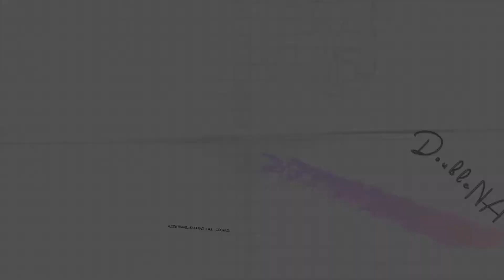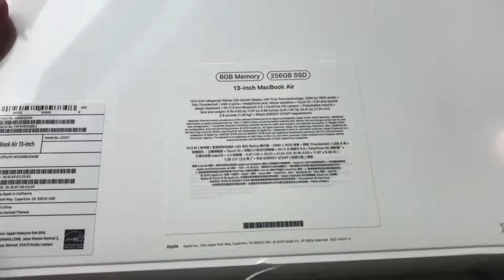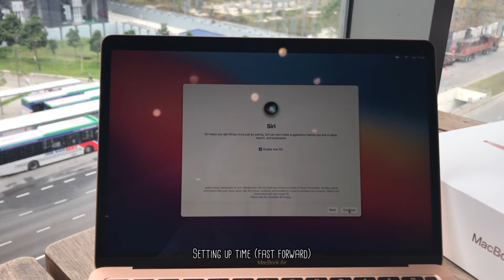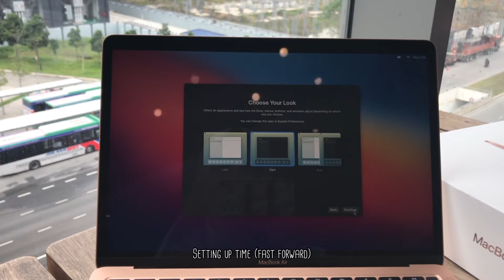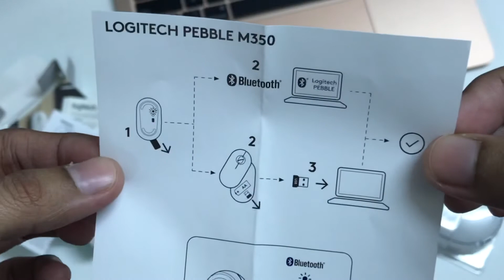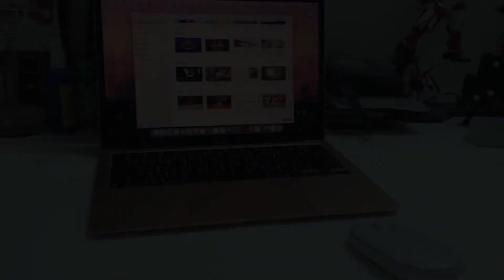Unboxing : MacBook Air M1 Gold feat Logitech Pebble Mouse | MALAYSIA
Let’s be friend! More stories on Instagram @doublena.mommy